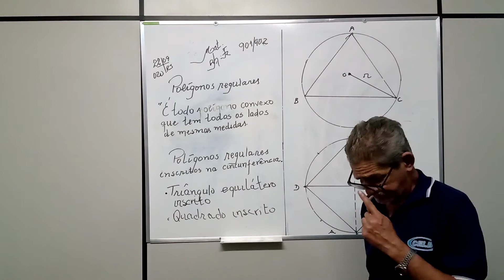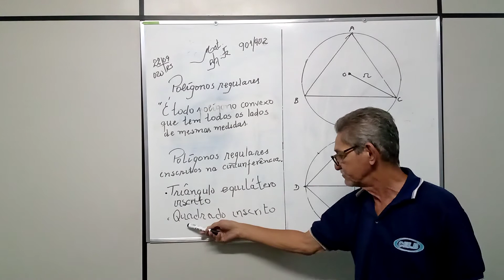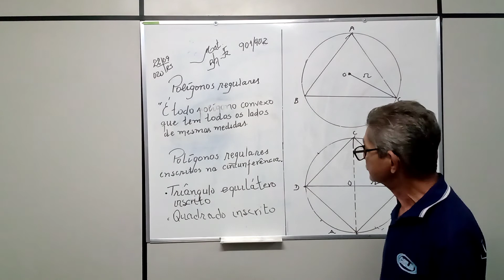PROF° JUNIOR 902 22 DE SETEMBRO MATEMÁTICA